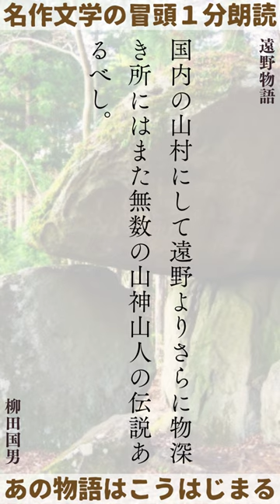【名作文学の冒頭１分朗読】遠野物語 柳田国男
読みたいんだけど、ながいんだよなあ……
番号順じゃなくて、項目ごとに読んでみようかな。

遠野物語
柳田国男

　この話はすべて遠野の人佐々木鏡石君より聞きたり。昨明治四十二年の二月ごろより始めて夜分おりおり訪ね来たりこの話をせられしを筆記せしなり。鏡石君は話上手にはあらざれども誠実なる人なり。自分もまた一字一句をも加減せず感じたるままを書きたり。思うに遠野郷にはこの類の物語なお数百件あるならん。我々はより多くを聞かんことを切望す。国内の山村にして遠野よりさらに物深き所にはまた無数の山神山人の伝説あるべし。